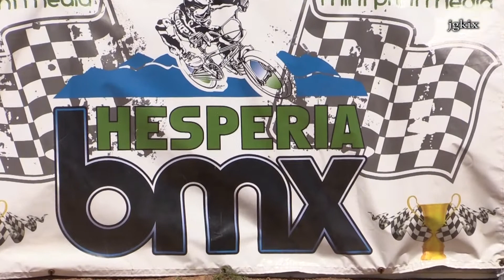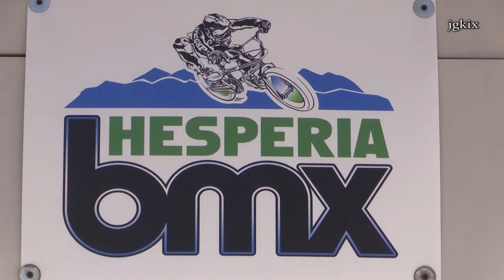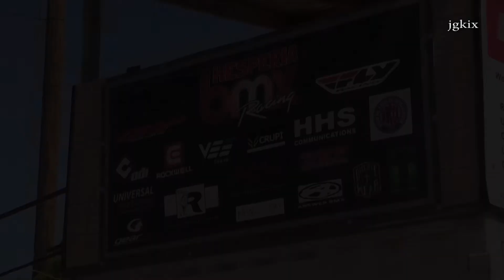Hesperia BMX April 2nd 2016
Hesperia, CA - On Saturday April 2nd 2016 The Golden State 4 Star Series.  73 riders & 20 Motos. This was the largest race to date in this series.